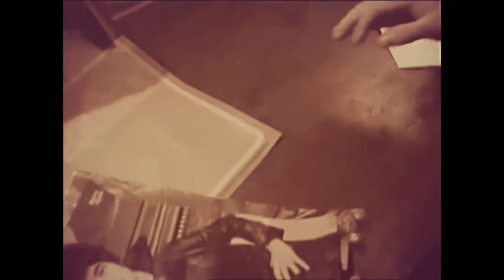❤Barry Ryan ✰⋆🌟✪ ~Nobody Was Saved~ From Red Man 1971 By Paul Ryan Fanmade Video With Repaired Audio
✰⋆🌟✪Barry Ryan❤ with ~Nobody Was Saved~ written by Paul Ryan and from the album Red Man ( 4th solo album by Barry ) from 1971. This is one of those songs that never fails to move me.
There is a personal history involved regarding this song as well which I may share with you.
But firstly I would like to thank 2 wonderful collectors from Germany who kindly sent me material like repaired audio, photos & articles , Stefan and Erhard have sent me what I consider to be priceless treasures. I mentioned that I would love to have the last 3 albums in better quality and Stefan sent me these repaired audio files as a gift. I know that this sort of work takes a lot of time & I am so grateful and love the way this sounds.
Thank you from my whole heart.
I created this using some footage and added a hint of sunglow or even night light to some of the clips to add to the feel of this song. I hope you enjoy this. There is also a version with lyrics added as I heard them.
Here is a personal story, do not read if you are not interested :D
When I was 14 I found out that my mother had decided to move to Australia from Germany & take me with her, I was terrified and did not wish to leave my family and loved ones. I just found out about my mother's plans when I got to see Barry again and I told him in tears about what may happen. He was incredibly caring and kind. As always I asked him about any new songs or material ( he was always kind enough to talk or even sing a snippet of something ) and this time as he could tell I was pretty devastated he told me about this new song called "Nobody Was Saved" which basically sort of reflected of how I felt, for me my mother's decision meant I would not be saved & no one could really win in this situation. My father was going to fight at one stage and so did my grandmother for me to stay in Germany but the fight would have been so stressful. Barry sang this song for me & I was so moved by its heart and soul of the song, it is almost simplistic the way it is sung & recorded but is so hauntingly emotional. So this memory & Barry's kindness stayed with me for a very long time.
When Stefan sent me the audio files & I heard it I felt transported back to that time & feel so grateful to be able to share this song with you sounding so clear.

We came to Australia & a lot of drama happened, nothing was as it was meant to be or as my mother had imagined. We returned a few years later & once again I was back in Berlin and re connected with Barry. Sadly my mother once again changed her mind and forced me back to Australia a second time. I left some pieces of my heart there when I had to say goodbye the second time not only to my family but to loved ones. To say I had more drama in my first 18 years than most people do in 100 years is not an exaggeration.  Perhaps I will write a book one day.
However since October last year and listening to Barry and Paul Ryan's music again once again something very special happened, I somehow connected with something deep inside of my heart again, the music, the memories and also by creating this channel made new friends and am speaking and writing German again ( Since my mother's death 22 years ago I hardly spoke or wrote German) & feel as if I am learning to be at peace with a lot of things. One more thing to be grateful to Barry for once again that even after he has passed away, there is something that happened thanks to Barry and Paul.
I will always be grateful to Barry for many things & of course for the music he and Paul left for all of us to enjoy.
I wish to thank them in my own small way with this channel, a Facebook page & also a website dedicated in honouring them & their memory , please join me in this & share videos and let us celebrate their music and lives and perhaps let a new generation find out about these talented musicians.
Lyrics :
Nobody Was Saved by Paul Ryan Red Man LP
Sunday morning, go for a ride
Monday evening I’m sitting by the fire side
Nobody but nobody laughed
Wednesday morning, she never came
Friday evening I was alone just the same
Nobody but nobody was saved
Love was a day like tomorrow
Love on a day like today
I may love you and I will cry
And I could hate you
But you know I‘d never lie
It’s not that I’ve no money, dear
To keep you by my side
It’s just that I’m so funny, dear
Honey, dear, that’s why
As I love you as I sing
As I need you
I will give you everything
Love on a day like tomorrow

Love on a day
Nobody nobody and nobody was saved

Was saved